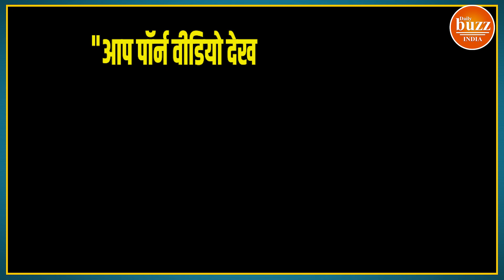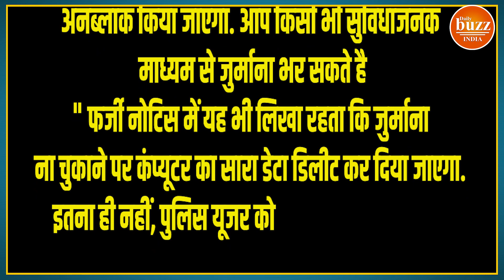Internet पर देख रहे थे उल्टा-पुल्टा Content, लुट गए 40 लाख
Cases of cyber fraud are coming to the fore in Delhi for some time now. Last week too, a team of Cyber ​​Cell of West Delhi district busted a fake international call center and arrested 9 people. According to the police, this gang was engaged in online fraud from the citizens of America and Canada. The entire gang used to send fake popups on the Internet to send messages to people about technical problems in their systems. In return, money was looted from them.